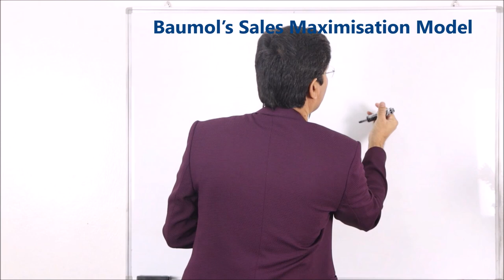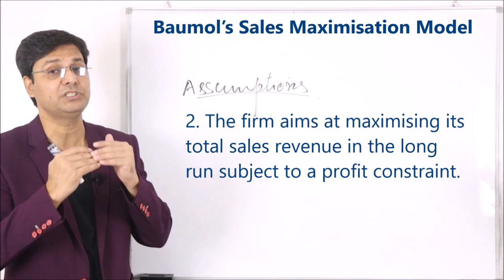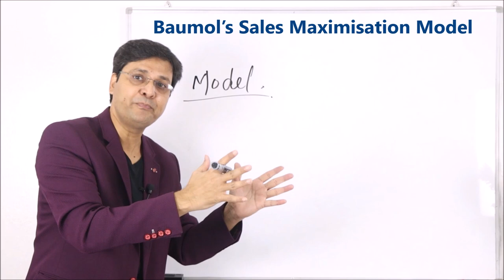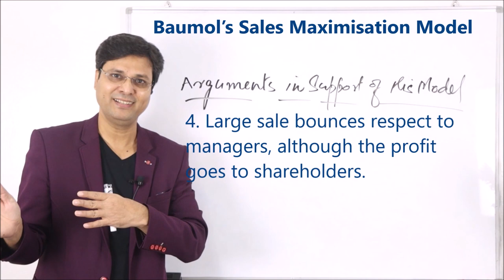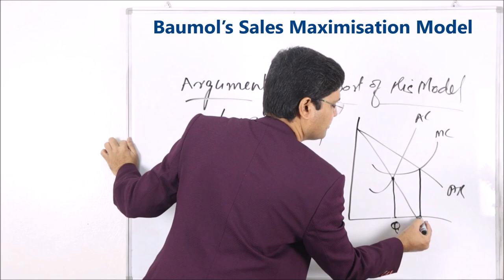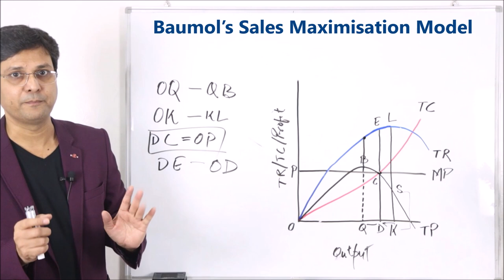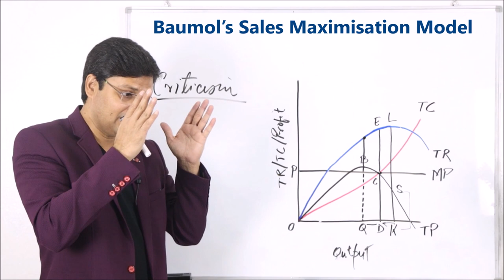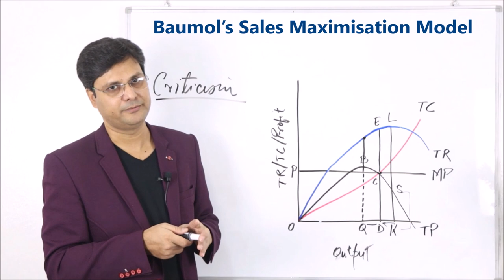Baumol’s Sales Maximisation (Revenue Maximisation) Model in Hindi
This video discusses about the Baumol’s Sales Maximisation Model in detail. This model also called Baumol’s Revenue Maximisation Model. Assumptions as well as criticisms are also discussed here.

The topics covered in this video are:

1. Introduction
2. Assumption
3. Model
4. Arguments in support of the Model
5. Graphical representation
6. Criticism